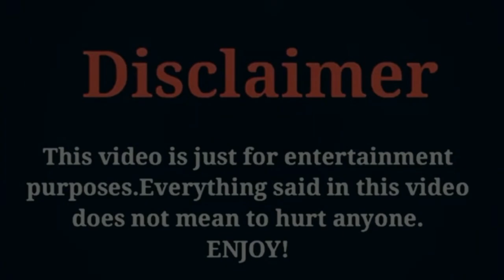Chen Yi Han vs Liu Hai Kuan (I Am The Years You Are The Stars) Cast Ages And Real Life Partners 2021